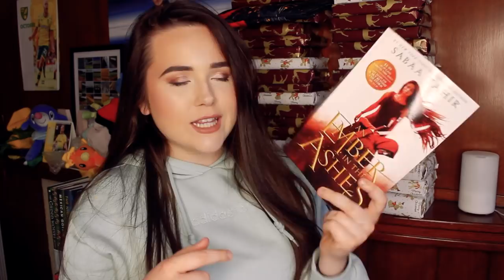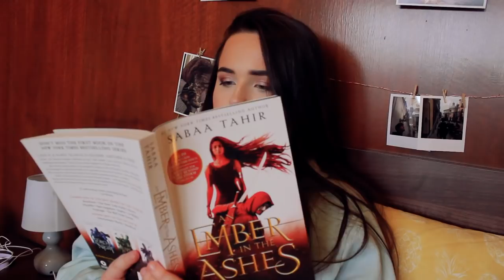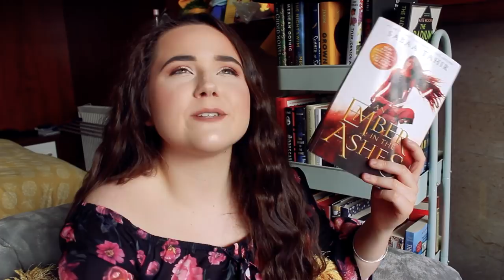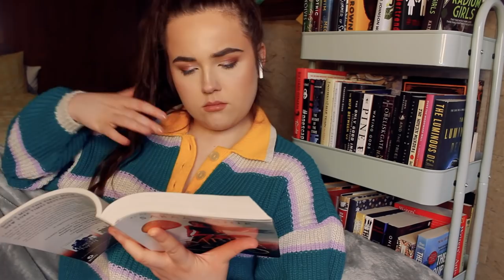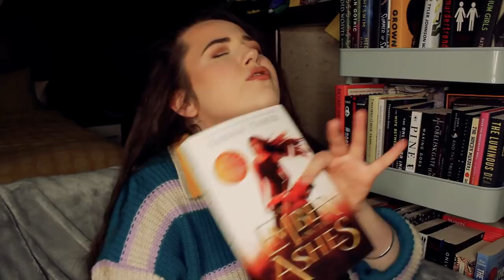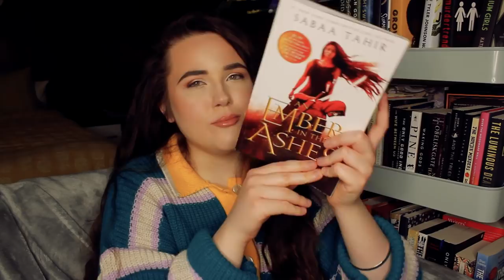WHY IS THIS BOOK SO HYPED??🥴 unwrapping a book decides what i read 🎁 wrapped up - march reading vlog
its time for anotherrrr episode of wrapped up to try and get me out of a reading slump!